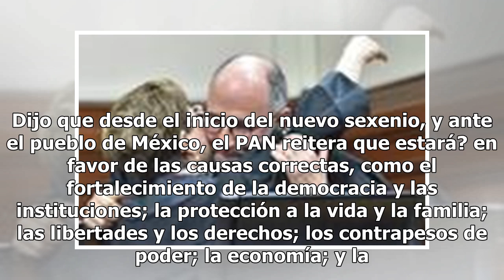Panistas juran ser respetuosos con AMLO a horas de ser presidente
El dirigente del Partido Acción Nacional (PAN), Marko Cortés Mendoza, afirmó que este sábado los legisladores de ese instituto político recibirán y escucharán con respeto al presidente de México, pero eso no significa que claudiquen en sus convicciones. De cara a la ceremonia de toma de protesta al ...